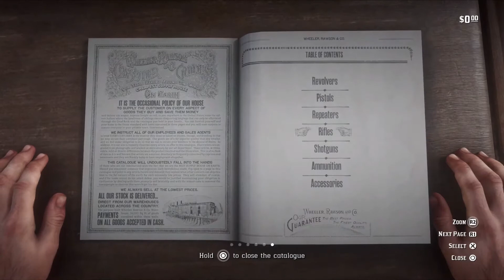RED DEAD REDEMPTION 2 Walkthrough Gameplay Part 12 - SAVING & ROBING